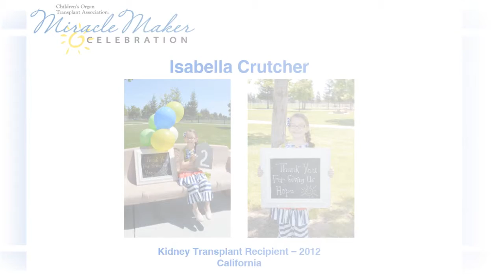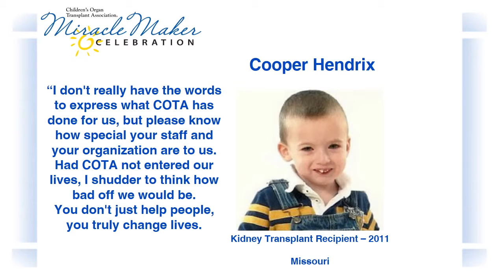Thank You COTA. Thank You Miracle Makers!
Thank you messages from COTA Kids nationwide. From our inaugural Miracle Maker Celebration in 2014.